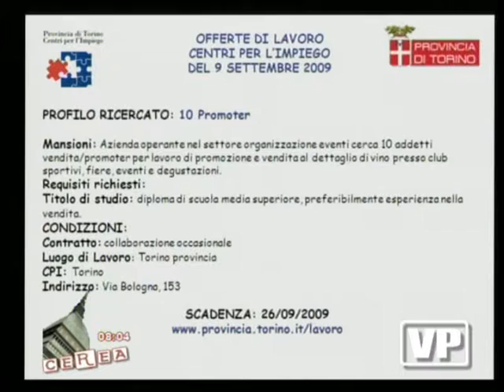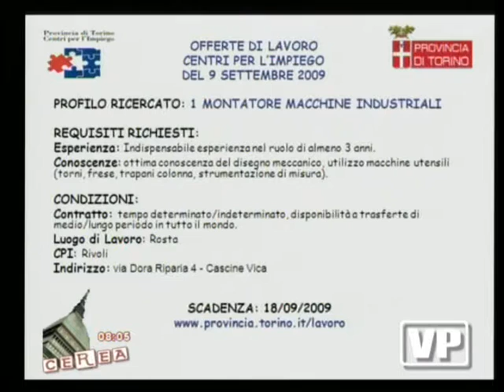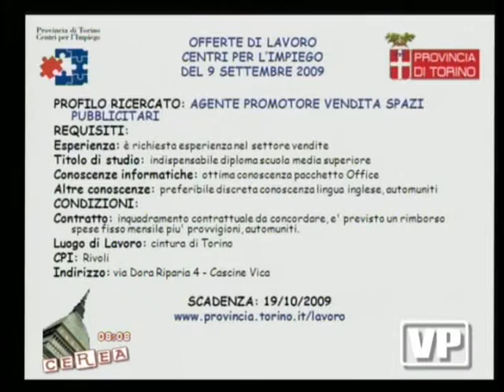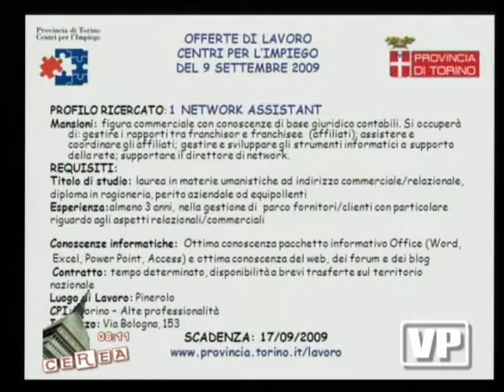Trasmissione Videogruppo sulle offerte di lavoro. Puntata 6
Trasmissione del 9 settembre 2009